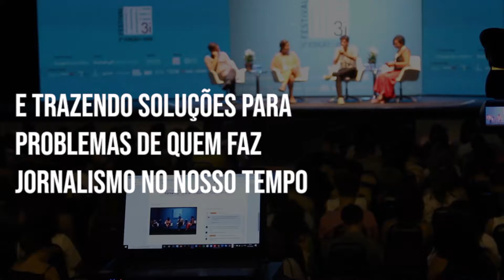FESTIVAL 3i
Inovador - Inspirador - Independente
O Festival 3i, primeiro festival do continente voltado para a inovação e empreendedorismo, contou com três dias de evento e, nessa edição, fizeram parte do conselho curador 13 veículos nativos digitais: Agência Lupa, Agência Pública, Projeto Colabora, Congresso Em Foco, Énois Conteúdo, JOTA, Marco Zero Conteúdo, Nexo, O Eco, Poder 360, Ponte Jornalismo, Repórter Brasil e Revista Nova Escola